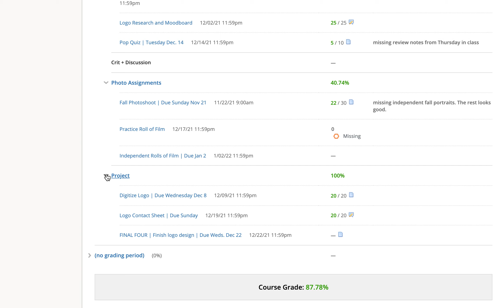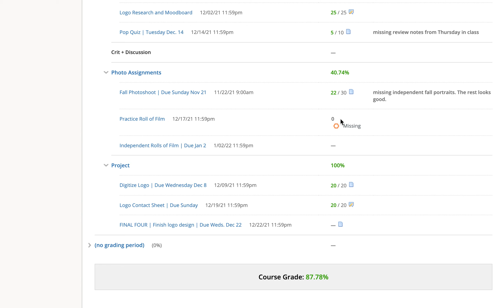How to find Missing Assignments in Schoology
An easy way to find missing assignments in Schoology